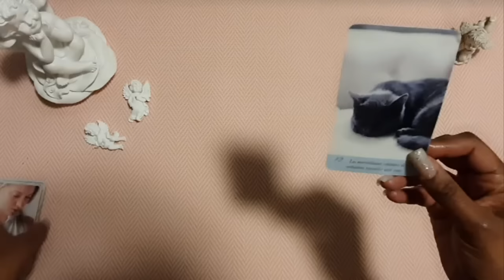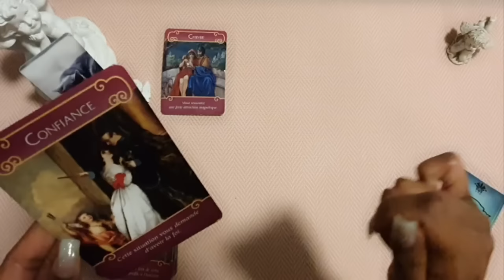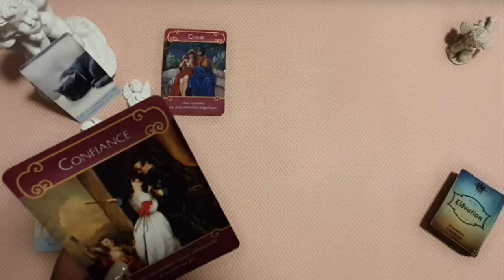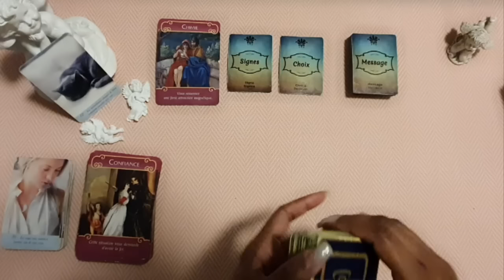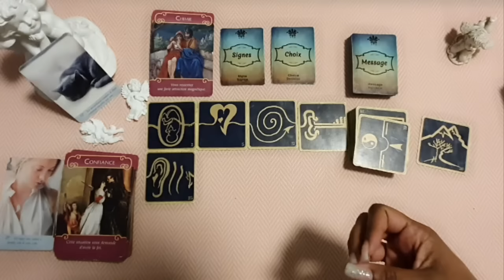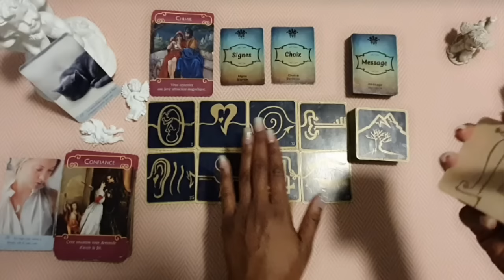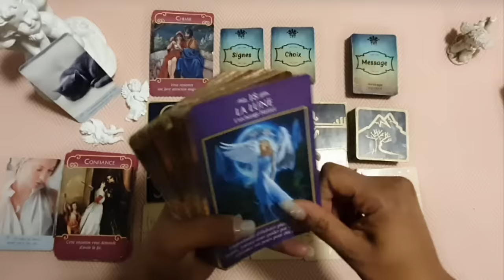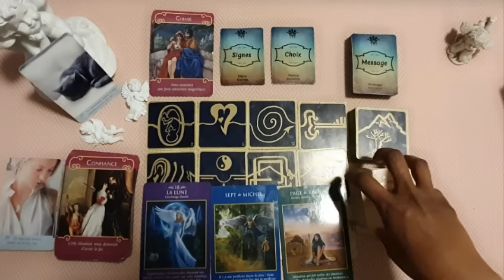SCORPION ♏SENTIMENTAL JANVIER 2024 - CONFIANCE: ÉCOUTE ACTIVE AU CŒUR D'UN PROJET PROMETTEUR 💖💖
Bonjour,

♏ ️ Découvrez toutes les vidéos des Scorpions   👉 sur la Playlist des Scorpions